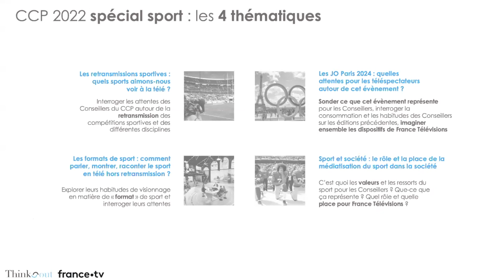Conseil consultatif des programmes 2022 - Sport - Teaser de la séance inaugurale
Conseil consultatif des programmes : à vos marques, prêts, partez !
Le sport sur France Télévisions : c’est le sujet sur lequel va devoir plancher le CCP en 2022. Les trente téléspectateurs du Conseil consultatif des programmes se sont retrouvés – en visioconférence – pour la séance inaugurale du 30 novembre, sous la houlette de la présidente Delphine Ernotte Cunci. De tous âges et tous horizons, ils réfléchiront ensemble cette année aux quatre thématiques proposées, avec, en ligne de mire, la diffusion des JO de 2024 à Paris.